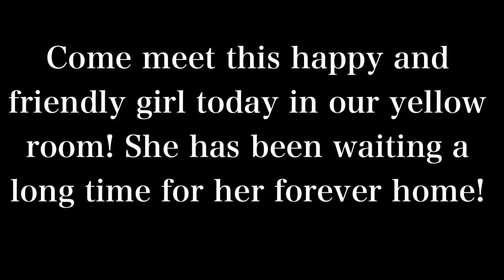ADOPTED Shasta, Adoptable Dog, 1.5 yrs old, spayed female, very friendly, good with other dogs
UPDATE~ ADOPTED ^Such a sweet and lovable girl! Would make a great family dog! Loves to run and play, affectionate, good on a leash!